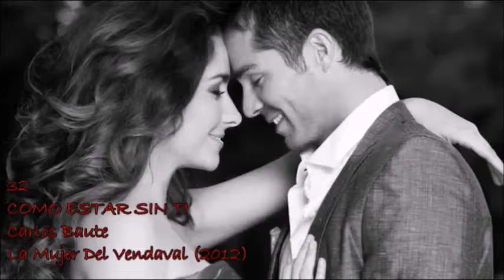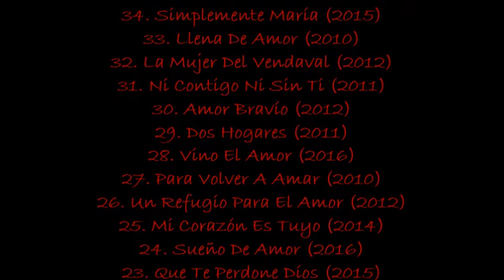50 Telenovelas Mexicaines de Televisa (2010 - 2017)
50 Telenovelas Mexicaines de Televisa (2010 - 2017)